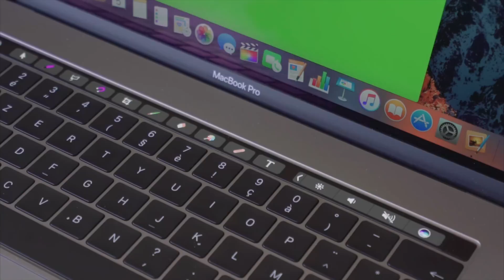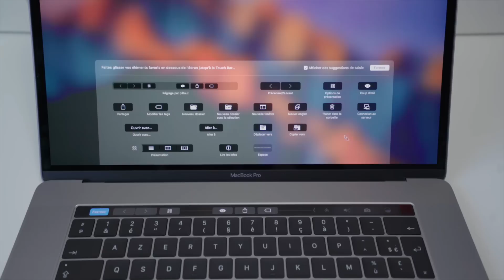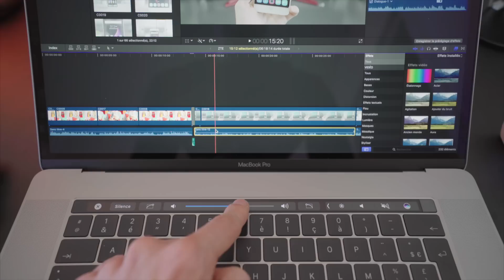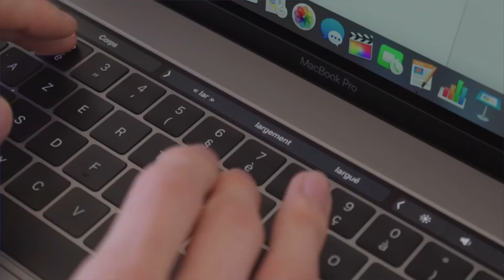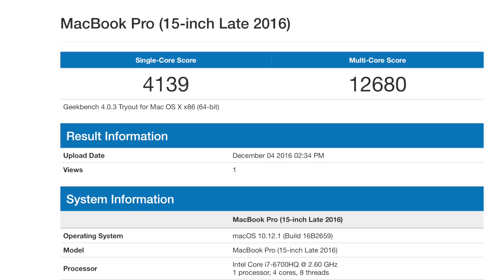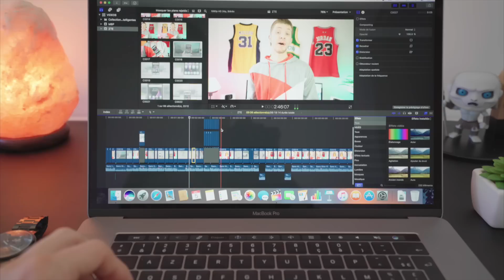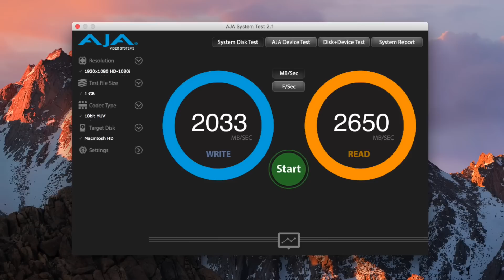TEST : Apple Macbook Pro 2016 avec la TOUCH BAR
Voici mon test et mon avis sur le nouveau Macbook pro 15" sorti fin 2016. Comment fonctionne la touchbar, est-ce réellement utile ? Faut-il acheter ce nouveau mac ? Les réponses dans ce test complet, en français !